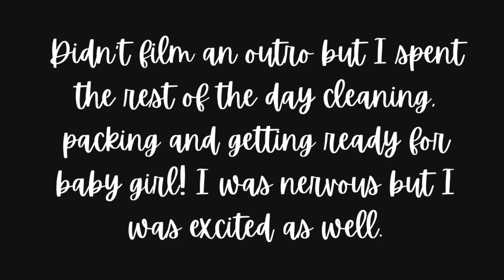WEEKS 39 & 40 PREGNANCY VLOG | EARLY LABOR SYMPTOMS | PLANNED C-SECTION | HOW I FEEL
Hi Friends! I am going back in time and uploading my pregnancy updates. This is part 2 of my Early Labor Symptoms leading up to my Trial of Labor for an attempted VBAC with baby #2. Hope you enjoy & relate to this video.